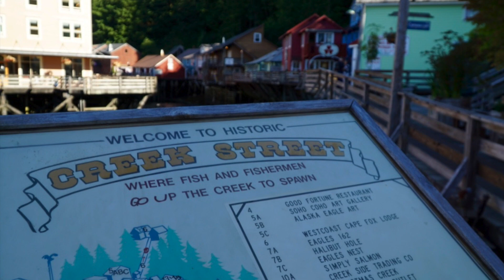Alaska Cruise 2018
Our Alaska cruise in summer 2018, round trip San Francisco aboard the Grand Princess.